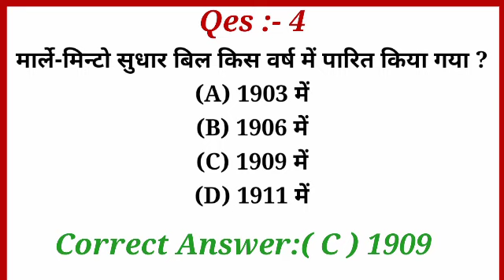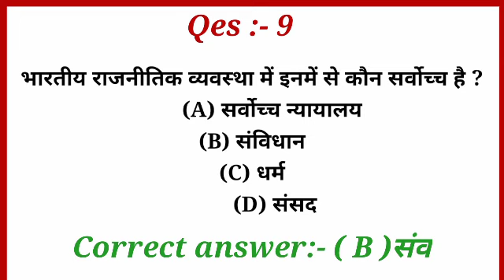Top 10 Gk Questions/Political GK/Part-10/Gk Questions for SSC-CGL, CHSL CPO -2023